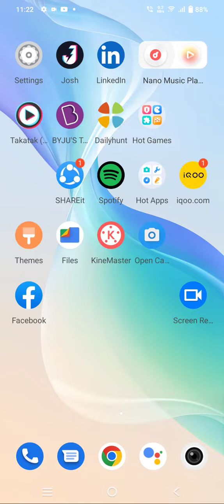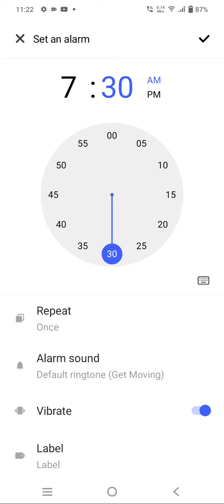How To Set Alarm In Vivo T1x, Vivo T1x,Alarm Setting , Alarm Setting In Vivo T1x,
How To Setalarm In Vivo T1x, Vivo T1x,Alarm Setting , Alarmsetting In Vivo T1x,